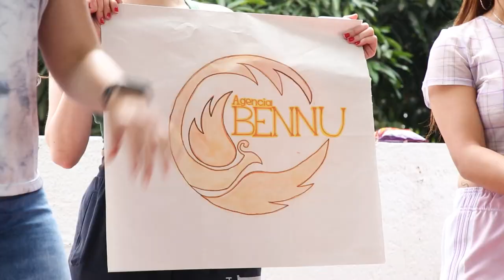Think Up 2022 2